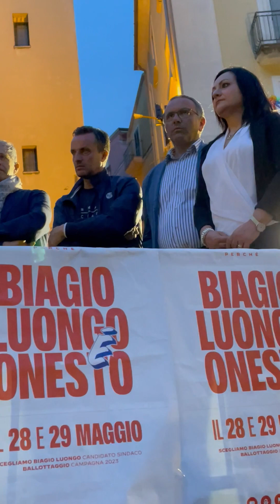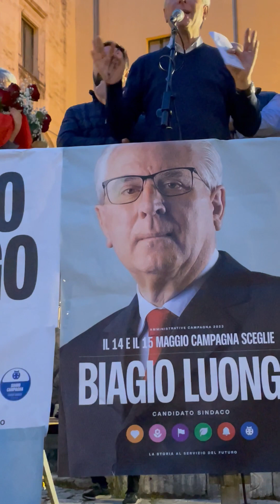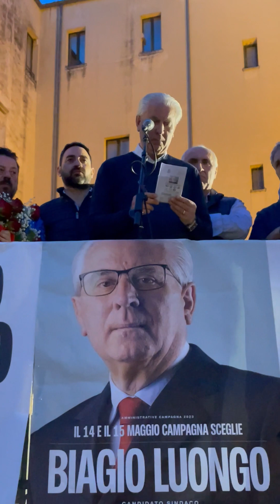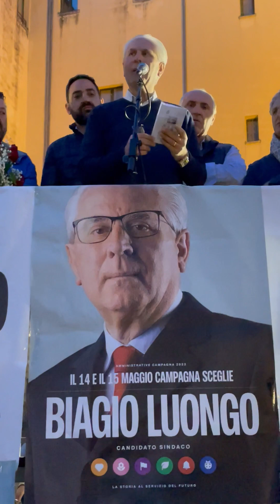Biagio Luongo sindaco